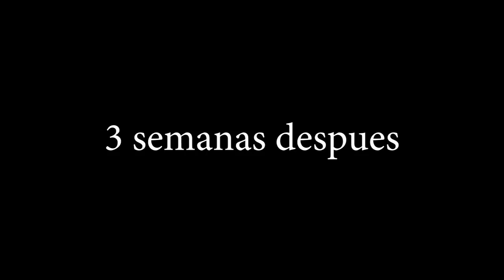Como Germinar semillas de Zapote Blanco || México Verde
En esta ocasión veremos como germinar semillas de zapote blanco de una forma fácil y rápida!